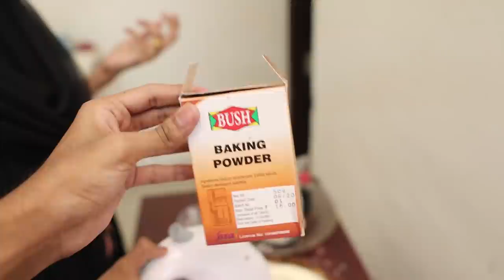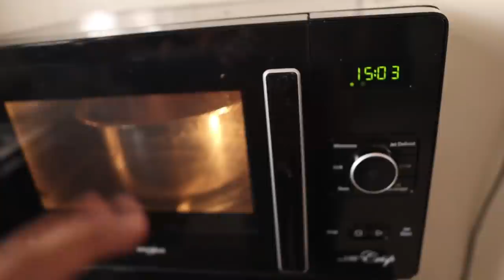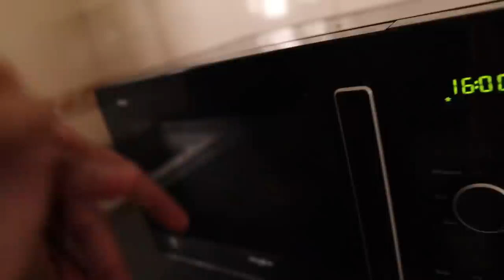കത്തിക്കരിഞ്ഞ കേക്ക് MODIFICATION🤣🤣🤣DUDY SPECIAL🔥UNBOXINGDUDE l